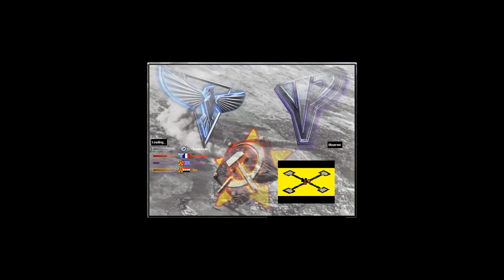Red Alert 2 & Yuri's Revenge - For Advance Players NO Cry Babies Reborn 3.0